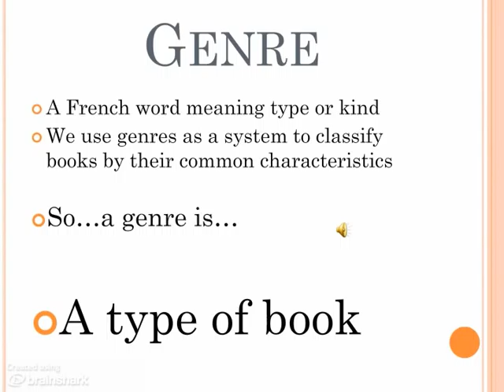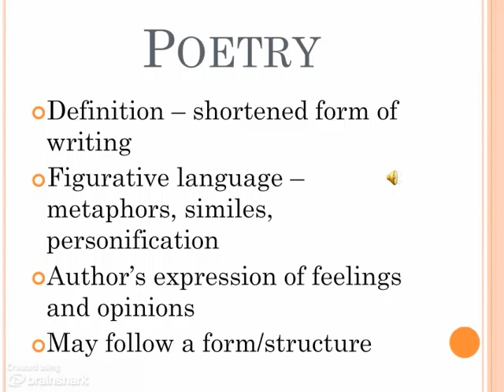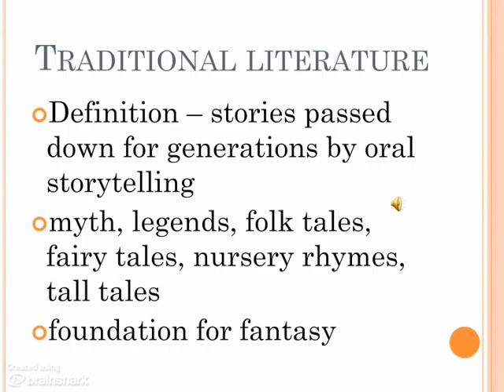Genres Powerpoint Module